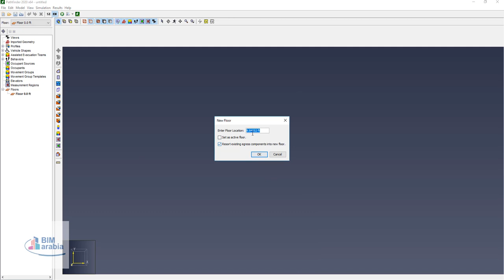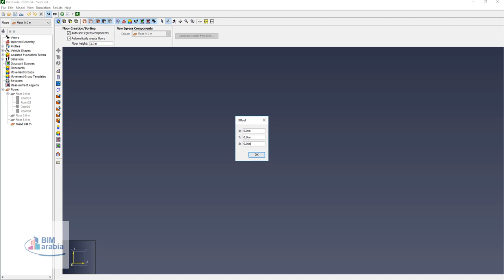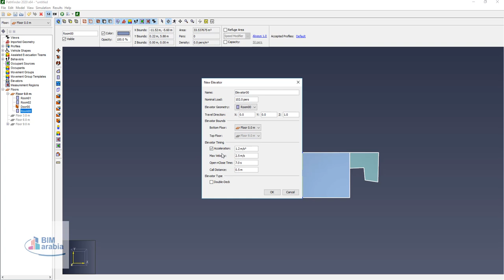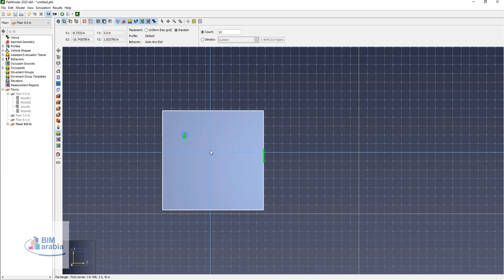pathfinder tutorial اضافة اسانسير